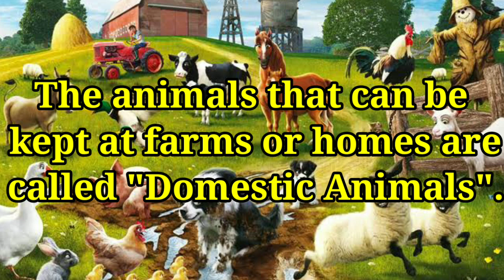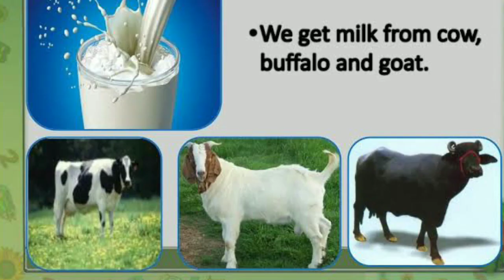Domestic Animals | Animals that help us | Farms Animals | EVS Class 2 | Part 1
Easy 2 Learn presents an interesting video on Domestic animals, this video gives information, how humans and domestic animals are beneficial to each other for their livings.

Watch our another interesting video :-